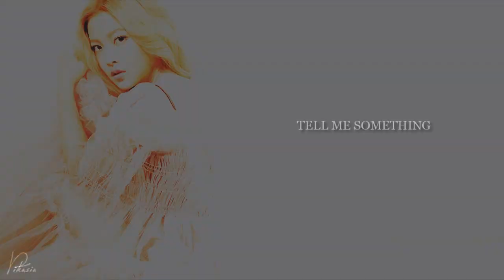Yeri ✗ LMH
HD & headphones.~

Little dedication to Sumaita Mahnur coz she gave me the envy to do a Yeri FMV~^^

Ma baby Yeri ;o; She is so adorable rly. Give love to her pls.

Infos :
Song : Love Me Harder by Ariana Grande & The Weeknd.
Coloring : HeartxSone
Program : SVP13
Fandom : Yeri (Kim Yerim) from Red Velvet.